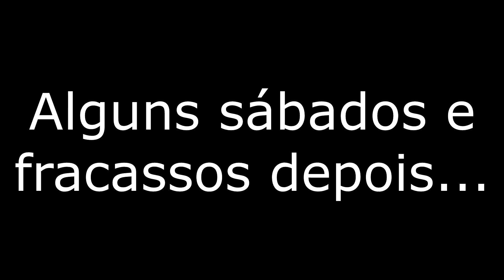EXTINCTION + ZOMBIES = ESSE EASTER EGG MALUCO da IW!